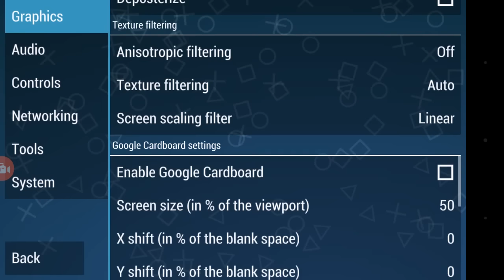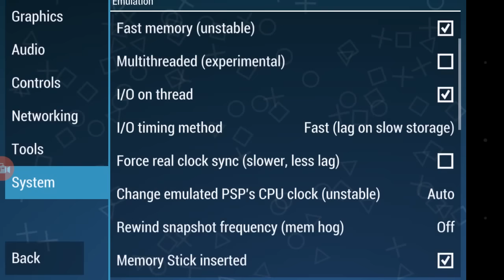How To Make PPSSPP Run Faster - PPSSPP Lag Fix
This video is about how to make PPSSPP Run faster on Android. I have been experimenting with different things on PPSSPP for quite some time now and these PPSSPP settings are working the best for me.

With these PPSSPP settings you will manage to get decent FPS on almost every PSP game.

Device used: Moto G3 TE